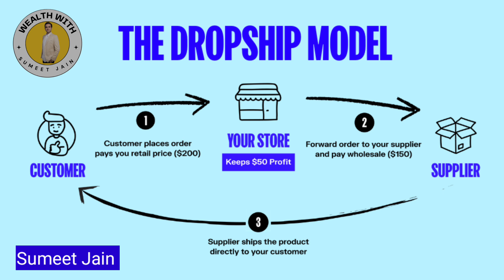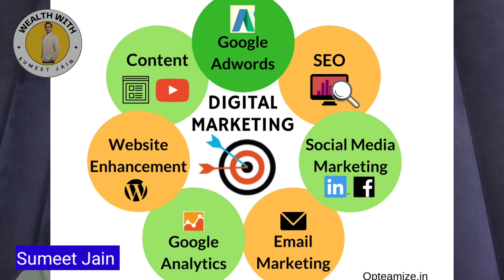MONEY MAKING IS EASY. 5 IDEAS FOR YOUTH, KIDS, WOMEN TO START MAKING MONEY FROM HOME. EPISODE 3